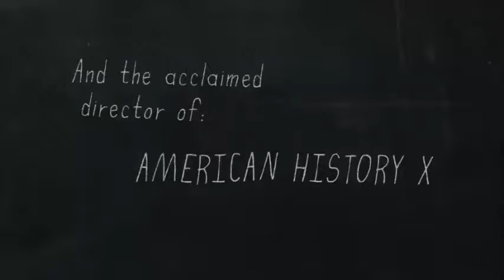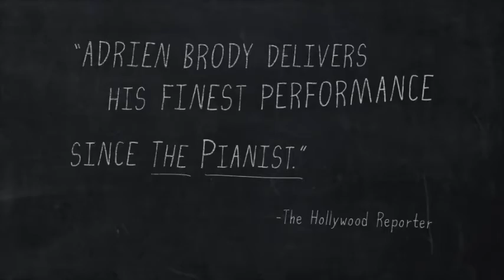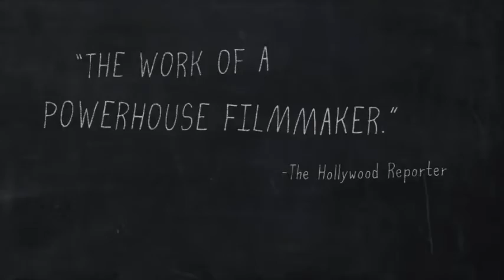Detachment - نقد وتقييم فيلم